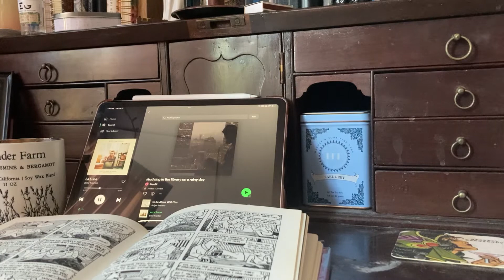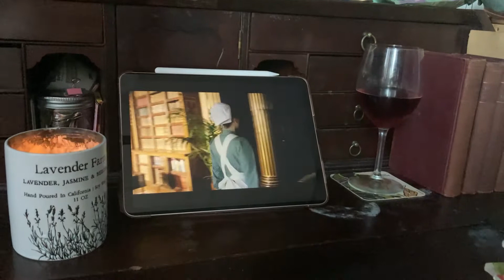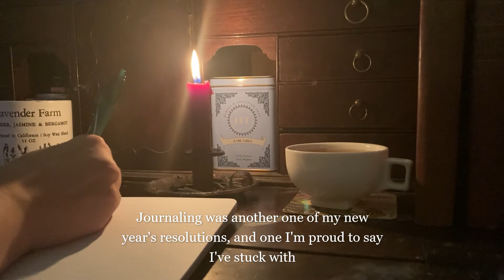Summer Evening Routine~Dark Academia Inspired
The sun has long been set,
  The stars are out by twos and threes,
The little birds are piping yet
  Among the bushes and trees;
There's a cuckoo, and one or two thrushes,
And a far-off wind that rushes,
And a sound of water that gushes,
And the cuckoo's sovereign cry
Fills all the hollow of the sky.
  Who would "go parading"
In London, "and masquerading,"
On such a night of June
With that beautiful soft half-moon,
And all these innocent blisses?
On such a night as this is!

-William Wordsworth